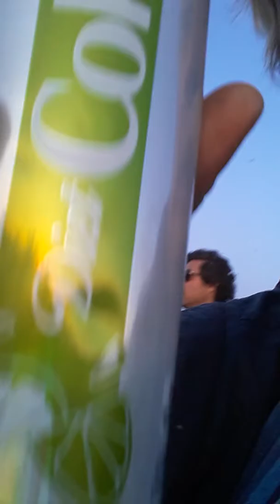F.B.I. HIGH-LEVEL SPECIAL HANDLING OF FEDERAL CONTRACTOR CONFIRMATION Kurt Kelly Biography, Credit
F.B.I. HIGH-LEVEL SPECIAL HANDLING OF FEDERAL CONTRACTOR CONFIRMATION

Kurt Kelly
Biography, Credit list Showing all 15 items
Jump to: Overview (3) | Mini Bio (1) | Trade Mark (4) | Trivia (3) |Personal Quotes (4)

Overview
Born May 31, 1969 in Cheboygan, Michigan, USA Nicknames"The Voice Of Experience"
The Voice Of Experince, The Disruptor, The Voice Of God
Height 6'.0"
Kurt Kelly "The Voice of Experience" Founder, President, CEO, Live Video, Inc. Producer/Director Actor, Signature Voice Artist

One of America's most successful media strategists and best-known voiceover artists, Kurt Kelly has been intensely involved in all aspects of multimedia entertainment and technology for more than three decades. His panoramic experience includes the fields of film, television, radio, satellite, distribution, multimedia, the Internet, video games, syndication, marketing, consulting, M&A's, IPO's, funding, charity, International Business, broadcast administration and ownership.

Kelly has produced, directed, acted and hosted worldwide satellite broadcasts, live concerts, films, television series and specials, red carpet events, political functions, news, videos and music recordings. He has spearheaded the development and build-out of complete network broadcast and recording facilities, pioneered audience research, domestic and international syndication, sales and distribution centers, Research and Development Technologies, Intellectual Properties, Patents, Trademarks, Internet Service Providers and Virtual Private Networks (VPNs).

In 1992 Kelly was nominated for and achieved lifetime membership to the Who's Who Worldwide -Executive Club of World Leaders Platinum Edition and subsequent editions in recognition of his contributions and accomplishments in the fields of entertainment management and leadership. In 1994 he received lifetime membership in Sterling's Who's Who. He also has received many awards and accolades for his philanthropic endeavors on behalf of child abuse prevention, endangered species preservation and several other humanitarian causes.

As a member of SAG (Screen Actors Guild), AFTRA (American Federation of Television and Radio Artists), Hollywood Film Society, Los Angeles Press Club, American Film Institute, among others; Kelly has worked personally with some the most dynamic professionals in the entertainment industry, global business leaders, political figures and luminaries. "One day, Kurt should run for mayor of Hollywood," enthuses media executive Jaber AlMuhanna. "He'd certainly get my vote!"

Kurt Kelly has been involved in numerous live global satellite broadcasts, international and domestic television, film, radio, Internet and video projects, live concerts and charity benefits. His roles have included creator, writer, host, reporter, actor, executive producer, and/or director.

Current and Past Memberships and Affiliations AFTRA - SAG SAG Hollywood Film Foundation Los Angeles Press Club National Associations Of Broadcasters American Film Market American Film Institute National Association of Television Program Executives (NAPTE) Numerous others

MDb Mini Biography By: Jim McFarlin and Edward James

Trade Marks (4)

Kurt Kelly
Backstage Pass All Access
The Voice Of Experience
Live Video, Inc.

Trivia (3)

Shortly after his move from ABC Dallas to the Los Angeles Network Owned and Operated properties, Kurt Kelly began producing television, film, radio syndication's and live concert broadcast; while also consulting clients for his new formed Kurt Kelly, Inc., Kurt was also flying to all ABC Owned and Operated Station to install the latest technology of music research and scheduling systems, while also attending to clients like the Rock Over London, Radio Today, Westwood One, The White House, The United Nations, New World Pictures, Revlon, The Council Of Fashion Design American, and others. In fact, Kurt Kelly [II] was asked to act in the starring role of Kurt Kelly in the 80's film Heathers (1988) by Production Companies New World Pictures; however, ABC would not grant...